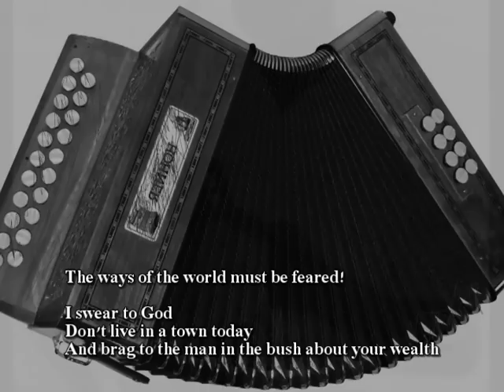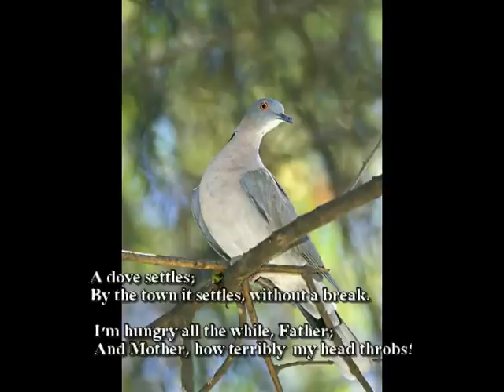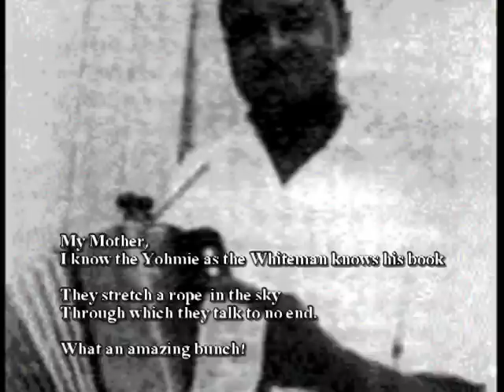Salia Koroma, Mende Poet: "Yaumu Sukui"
Tight editing by a younger Maada Salia to produce a less than 3-minute recording. Long or short  version, it's hard to choose a favourite.  What a masterclass!  (The original titling seems a bit off.)